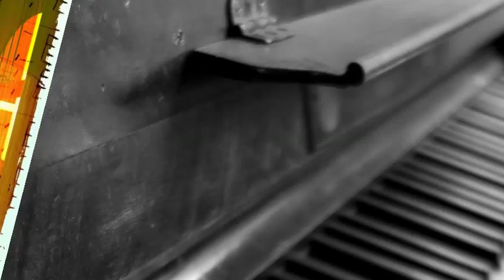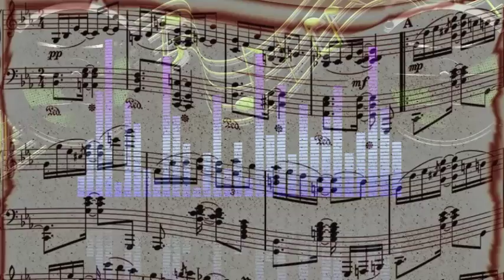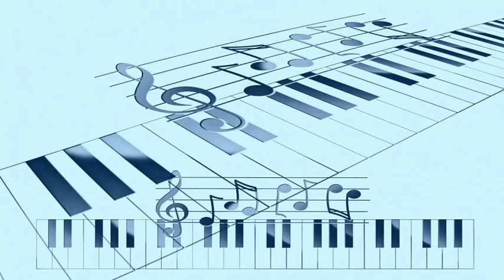Louis Bellson And The Just Jazz All Stars - Passion Flower